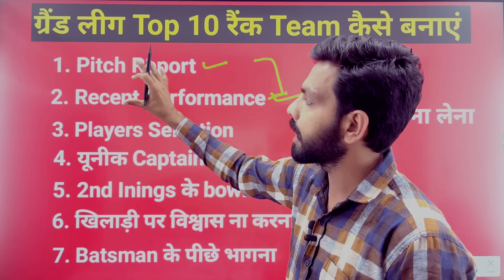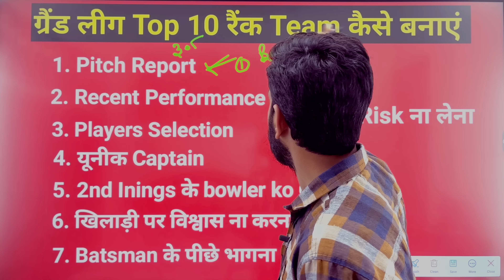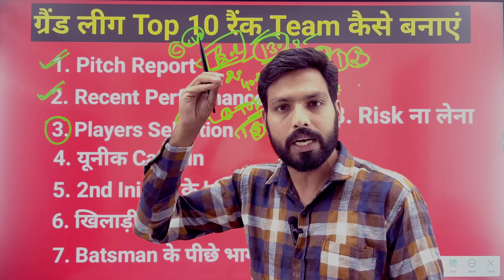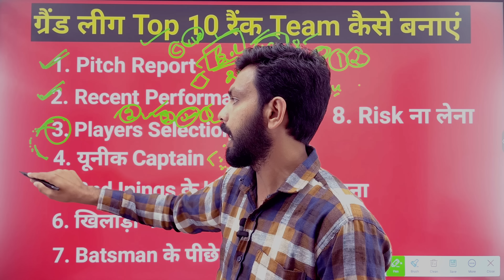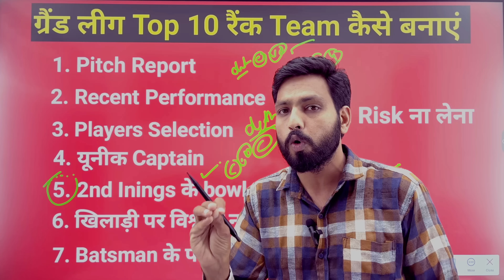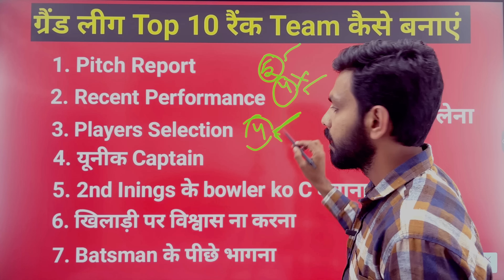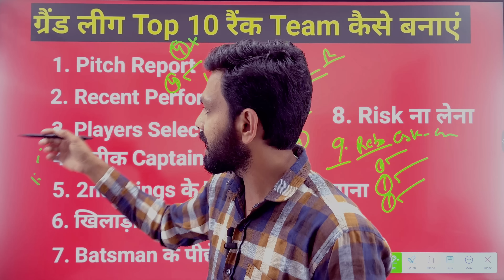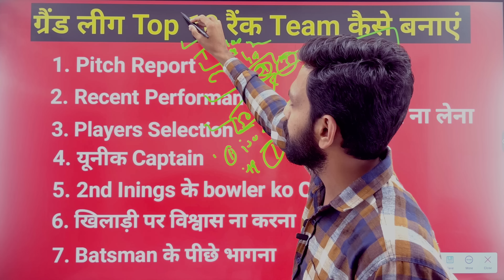ग्रैंड लीग TOP 10 रैंक Team कैसे बनाएं ।। Dream 11 यूनीक टीम कैसे बनाएं